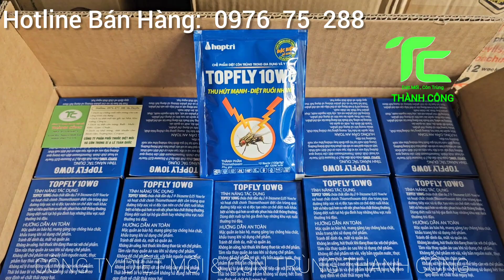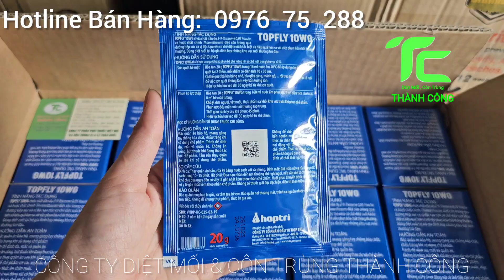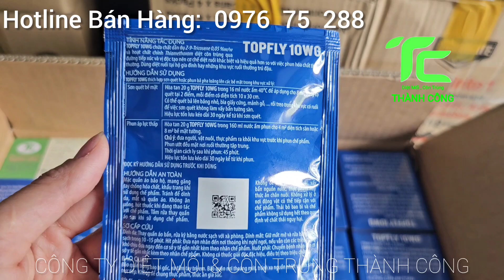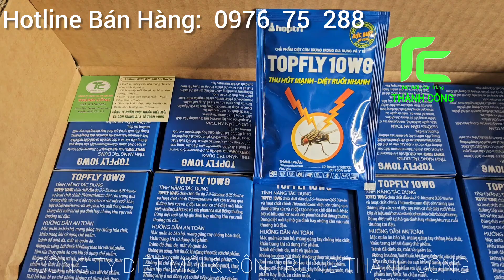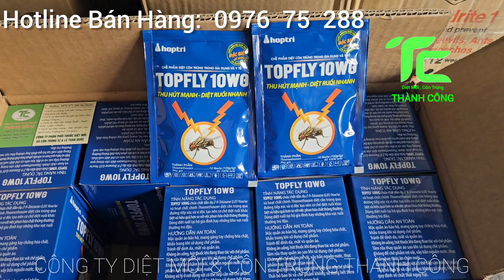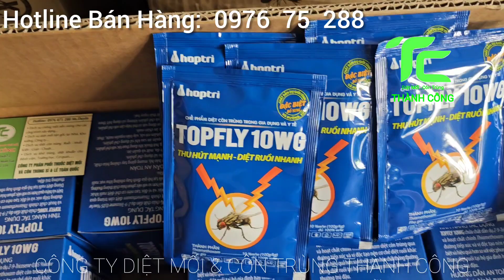Thuốc Diệt Ruồi Siêu Mạnh Topfly.Hướng Dẫn Cách Diệt Ruồi Hiệu Quả Ít Tốn Kém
Thuốc ruồi Topfly 10WG. Diệt ruồi siêu hiệu quả.

THÀNH PHẦN:
Thuốc diệt ruồi: Thiamethoxam 10%
Chất dẫn dụ: Z-9 Tricosene 0.05%, đường, sữa

QUY CÁCH: Gói 20g

NGUỒN GỐC
- Sản xuất tại Việt Nam bởi Công ty CP Đầu tư Hợp Trí
- Số ĐK lưu hành: VNDP-HC-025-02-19, hiệu lực từ 28/02/2019 đến 28/02/2024

ĐẶC ĐIỂM VÀ TÍNH NĂNG

- Topfly 10WG là thuốc diệt ruồi hiệu quả nhất hiện nay nhờ thành phần công thức ưu việt. Ngoài thành phần chính là T-hiamethoxam có tác dụng diệt ruồi nhanh, diệt triệt để ấu trùng, ruồi trưởng thành thì Topfly 10WG còn bổ sung thêm thành phần Z-9 Tricosene là chất dẫn dụ pheromone kết hợp cùng đường, sữa, hương… tạo thành một hỗn hợp rất hấp dẫn ruồi.
- Thuốc diệt ruồi Topfly 10WG có hiệu quả cao để diệt ruồi nhưng vẫn đảm bảo an toàn cho người và vật nuôi khi sử dụng. -- Thuốc có thể được sử dụng rộng rãi ở nhiều nơi và linh hoạt cách sử dụng như sơn quét hoặc phun lên tường, nền, khu vực xung quanh nhà ở, nhà hàng, quán ăn, bãi rác, chuồng trại chăn nuôi và quét lên bìa cứng, đặt những nơi ruồi hay bu đậu.
- Thuốc diệt ruồi Topfly 10WG là giải pháp diệt ruồi hữu hiệu nhất hiện nay nhờ công thức dẫn dụ mạnh, diệt ruồi nhanh, thao tác sử dụng đơn giản, hiệu lực tồn lưu lâu, rất tiết kiệm chi phí.
- Thuốc có tác dụng diệt ruồi bằng con đường tiếp xúc và vị độc. Hoạt chất Thiamethoxam tác động lên hệ thần kinh trung ương thông qua việc cắt đứt xung động dẫn truyền từ các cơ quan về trung tâm điều khiển khiến cho ruồi mất khả năng kiểm soát và chết nhanh trong vài phút (bị hạ gục).

NƠI SỬ DỤNG
- Trại gia súc, gia cầm
- Khu chế xuất, nhà xưởng, khu chế biến thực phẩm
- Nhà hàng, canteen, nhà máy, khu công nghiệp
- Trong nhà, bệnh viện
- Bãi rác

🌿Dịch vụ chống mối nền móng cho các công trình xây dựng bảo hành từ 5_15 năm.

🌿Dịch vụ phun khử trùng, phòng chống dịch bệnh.

🌿Tất cả sản phẩm đều có sẵn,Công Ty vừa làm dịch vụ_ vừa phân phối thuốc sỉ & lẻ, hình ảnh tự chụp 100%

        ☎️ 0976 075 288  Ms. Duyên (Thương Mại ).
        ☎️ 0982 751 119  Mr. Tân (Dịch Vụ ).

🌿Quý khách mua hàng trực tiếp tại địa chỉ:   153/79 Bình thành,Bình Hưng Hòa B,Bình Tân,HCM.

🌿Chi nhánh:116 Lạc Long Quân, Phường 3, Quận 11, TP.HCM.

🌿Quý khách mua hàng online nhấp vào link bên dưới.Các trang chính thức của Công Ty Diệt Mối Thành Công:

🌿Cám ơn tất cả quý khách hàng💗